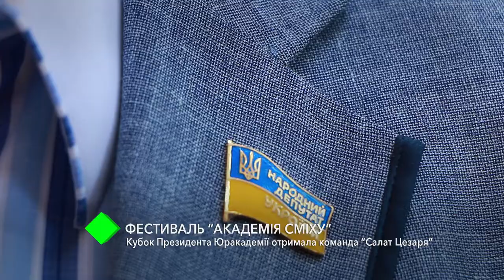Фестиваль "Академия смеха": Кубок президента Одесской Юракадемии получила команда "Салат Цезаря"